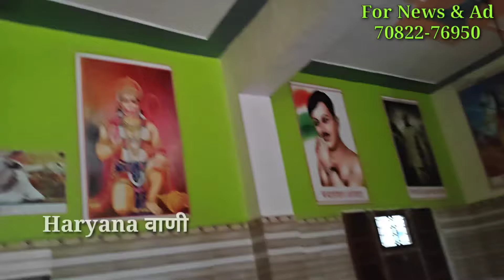2 करोड़ रुपये इक्कठे करके गाँव मंगलपुर ने बना दी विशाल चौपाल, लाल पत्थर राजस्थानी, 4 मण की खाट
2 करोड़ रुपये इक्कठे करके गाँव मंगलपुर ने बना दी विशाल चौपाल, लाल पत्थर राजस्थानी, 4 मण की खाट, गाँव मंगलपुर जींद